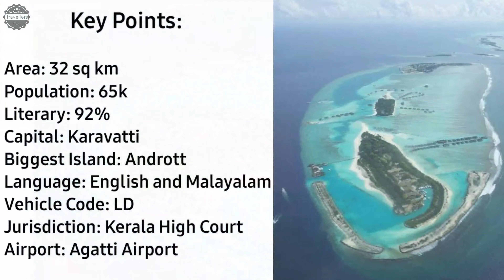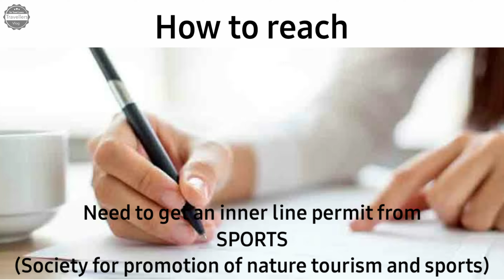Lakshadweep Island Tour 4K | Most Beautiful State in India | All About Lakshadweep | Travellers Vlog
Namaskar Doston,

Welcome to our series of Indian States and Union Territories. As you know that we will be covering every state and union territories of India and provide you best possible information.
Today, we will explore Union Territory Lakshadweep closely.

Lakshadweep is a tropical archipelago of 36 atolls and coral reefs in the Laccadive Sea, off the coast of Kerala, India. Not all of the islands are inhabited, and only a few are open to visitors (permits required). Kavaratti, one of the more developed islands, is home to dozens of mosques, including the ornately decorated Ujra Mosque, as well as Kavaratti Aquarium, showcasing regional fish, shark and coral species.

Lakshadweep is an union territory and is being administerd by the Central Gorvernment of India. Lakshadweep is the smallest union terrtory with the area of 32 sq km and having population of approximately 65,000. Population wise also Lakshadweep is the smallest union territory. With 92% of literacy rate Lakshadweep is India's second most literate state after Kerala. It has approximately 97% population of Muslim community and so the main festivals are Eid and Moharram.

Best time to visit Lakshadweep is from October to May when there is no rain because in rainy season sea waves becomes more rough which is not favorable for water sports.

Phone I use for vlogging
Tripod I use
Mic I use